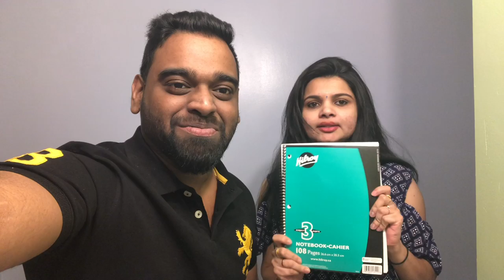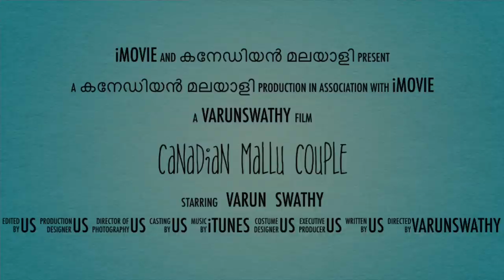FIND YOUR ANSWERS/WHY TO CHOOSE CANADA ??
ഒരു കനേഡിയൻ മലയാളി Vlog

AFTER THE PREVIOUS VIDEO,  SO MANY QUESTIONS WERE ASKED BY VIEWERS.

WE HAVE TRIED TO ANSWER SOME OF THEM .

FOR THOSE WHO HAVEN'T WATCHED OUR 1ST & 2ND VIDEO